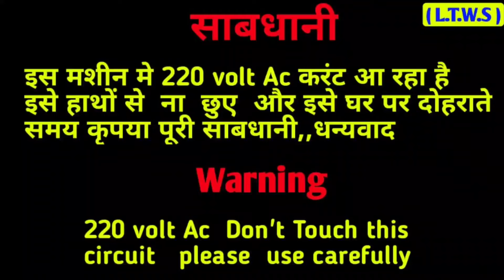Diwali spacial chaser circuit | घर करो रौशन | How to make led decoration light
Your queries ||

Chaser laght kaise banaye
Chaser machine kaise banaye
Homemade chaser machine
Dc motor chaser machine
Jhallar light chaser machine
Jhallar light ko chalane wali chaiser machine kaise banaye
homemade project
electronic project
 led light
 diwali decoration light
diwali decoration
diwali light
chaser circuit
decoration light
 led circuit
घरों की सजावट
home decoration light
 home decoration
led
led diwali decoration
diwali decoration ideas
दिवाली
 Diwali spacial
diwali celebration
Diwali decoration ideas
Diwali
 light
2024 diwali
Diwali 2024
 Diwali decoration 2024
 decoration circuit
how to make diwali light
Diwali decoration ideas 2024